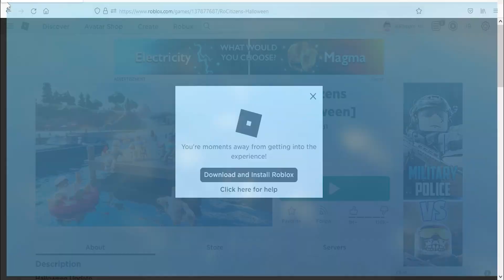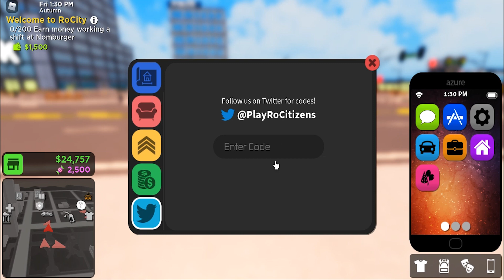Roblox RoCitizens New Code October 2021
New code for candies in Roblox RoCitizens